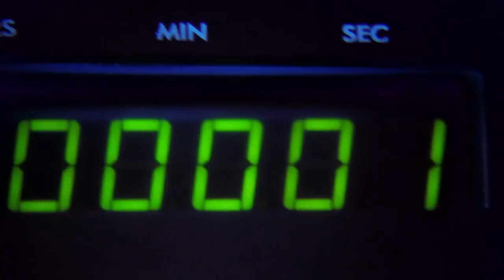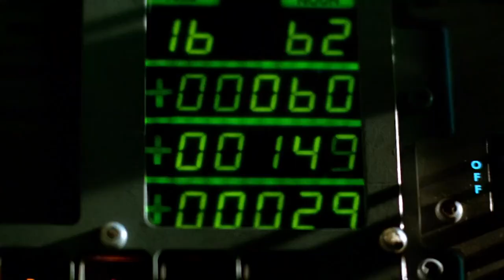Iconic Films Nominated for the Best Picture Oscar | Screen Bites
A rundown of just some of the films that have been nominated for the Best Picture Oscar over the past 30 years. Which is your favourite?

00:00 E.T the Extra-Terrestrial (1982)
01:27 Apollo 13 (1995)
04:05 The Theory of Everything (2014)
06:26 The Wolf of Wall Street (2013)
08:04 The Green Mile (1999)